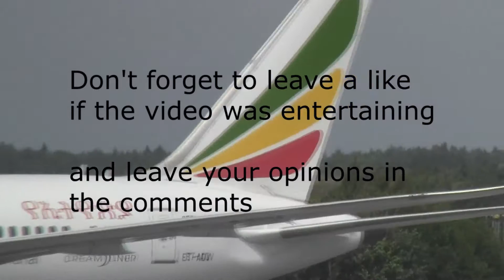Arlanda Airport: Wet planespotting montage!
READ THIS!

It's almost 3 weeks ago since I uploaded a video, and as you probably know I usually upload one video per week. I have to apologize for this gap!!!
I have been on vacation and also have a lot of editing to do.

Now I have much material to work with, and the video routines should be back as usual!

Music in the intro: Valesco - Cloud 9